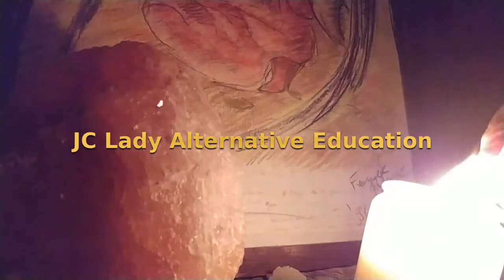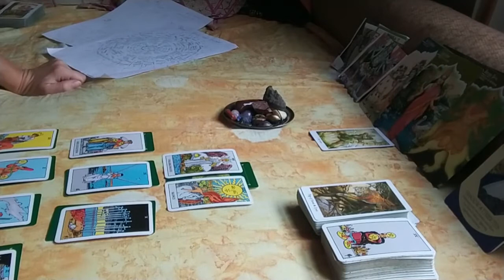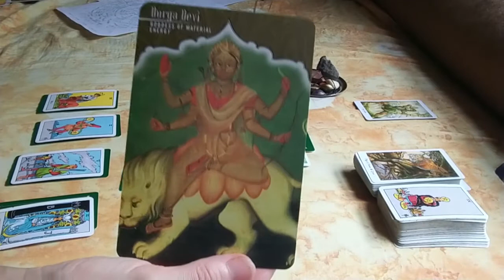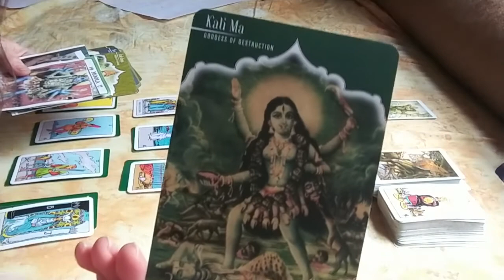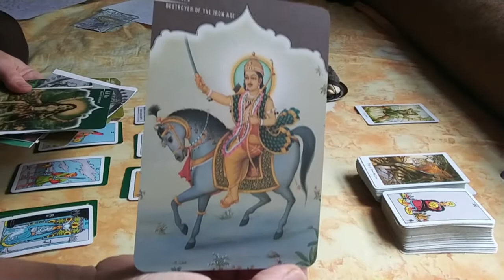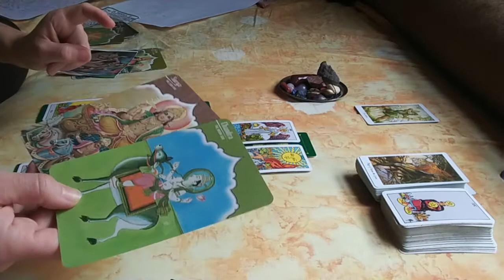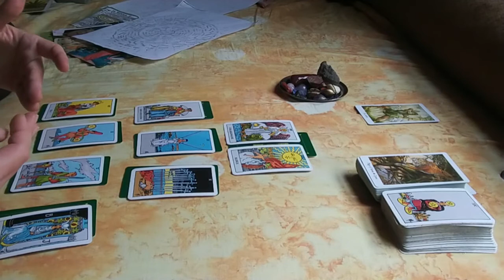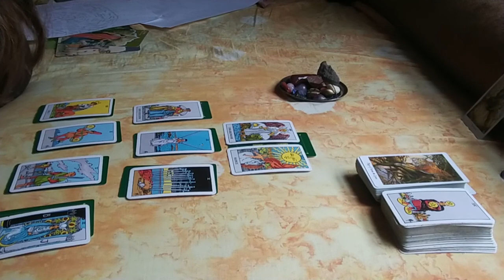Moola Tarot POL INTRO Strzelec 15-25 listo 2020 -- Odzyskaj równowagę!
Moola Tarot POL Strzelec 15-25 listo 2020 -- Odzyskaj równowagę!

Na początku tłumaczę - trochę teorii o nakszatrach, astrologii wedyjskiej, i celu tej serii.

BY PRZEJŚĆ BEZPOŚREDNIO DO CZYTANIA KLIKNIJ #5:26

na dole pod rozkładem znajdziecie tabelę z nakszatrami odpowiednio do umiejcowienia waszych planet. Ważne są : ksieżyc słońce rahu ketu ale można sprawdzać wszystkie Venus Mars Saturn ... Nie mają znaczenia planety jak Uran, Neptun, Lilith dla astrologii wedysjkiej

OPCJA PIERWSZA Konsultacje – porady : 45 min, przez telefon lub messenger, whatsup, skype, zoom…. Napisz, umówimy termin. Rozmawiamy. Nie muszę nic wcześniej wiedzieć poza przybliżonym tematem rozmowy.
 W czasie rozmowy wykorzystuję różne narzędzia (wiedzę akademicką, znajomość środowiska edukacyjnego, znajomośc dzieci (psychologii), Tarot, analizy osobowości, astrologia, archetypy, totalna biologia, itd zależnie od tematu rozmowy) oraz swoje doświadczenie. Cena 200zł

OPCJA DRUGA Konsultacje są w audio MP3 (Dostaniesz spakowany folder: nagrania plus obrazki) Nagranie 1h ( nie krócej niż)
Do przygotowania TEJ KONSULTACJI używam zależnie od potrzeb: WŁASNEGO DOŚWIADCZENIA, INTUICJI I WIEDZY, symboliki znaków zodiaku, astrologii wedyjskiej, Tarota, numerologii, doświadczeń z własnych terapii zaburzeń osobowości, totalnej biologii, recall healing, zielarstwa, magii słowiańskiej, 52-dniowych okresów rocznych, a także opisu osobowości i preferencji zawodowych MBTI.
Wszystko to sprowadza się do BARDZO szerokiej i wieloaspektowej analizy. Cena 350zł ZAPRASZAM !

account number / compte bancaire
PLN –  PKO BP 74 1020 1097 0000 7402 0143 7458